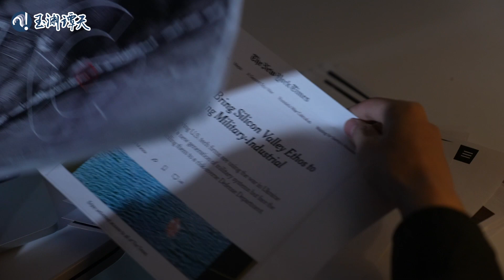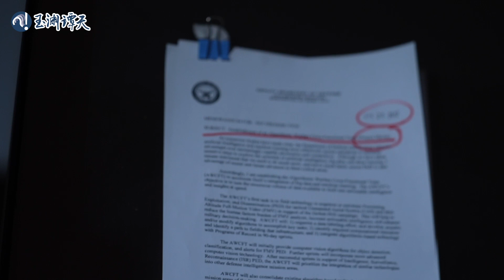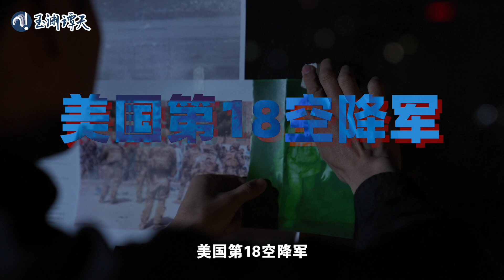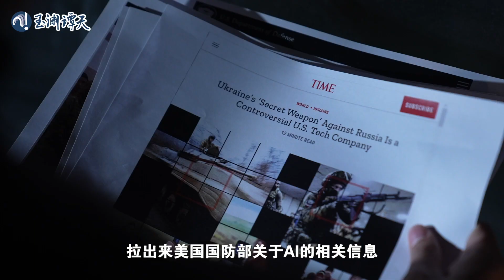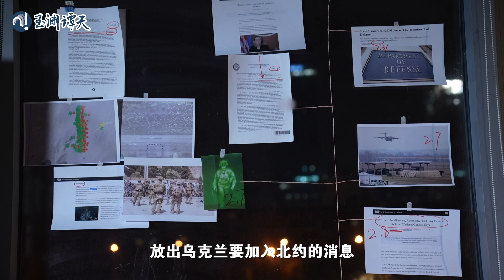AI+战场是“奥本海默时刻”吗？起底美军AI部署新动态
今年AI应用到各行各业的消息不断，但在关注发展的同时，有人也开始发出了警告。电影《奥本海默》原著作者在采访中表示，AI是今天我们面临的新一轮“奥本海默时刻”。这个说法是真的吗？玉渊谭天从美国AI军事应用升级的过程中找到了答案。戳视频，看美国近年来AI军用手段如何升级。US